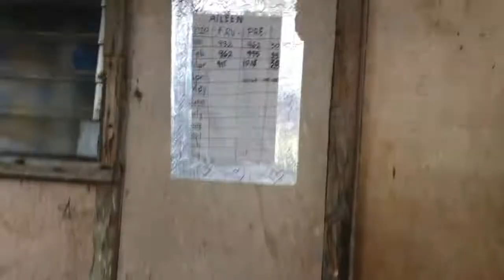LIFE HACKS (VOLLEYBALL) BALL | PAMILYANG MERIDA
DIY BALL TRY NATIN TO ! HOPE YOU LIKE IT GUYS...